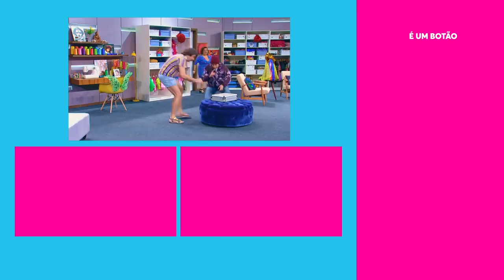RICA! Jéssica encontra a MALETA DE DINHEIRO da Dona Jô! 😵💰 | Vai Que Cola | Humor Multishow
Nossa Senhora das Blogueiras finalmente atendeu aos pedidos da Jéssica! Ela encontrou a maleta cheia de dinheiro que a Dona Jô escondeu no armário. A era herdeira vem aí? 😂

🎥 ASSISTA TAMBÉM 🎥